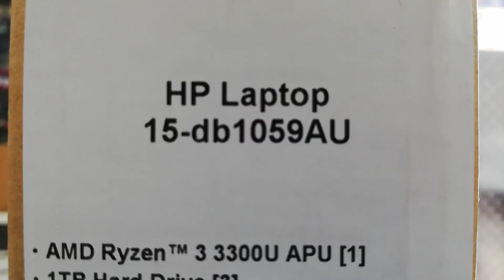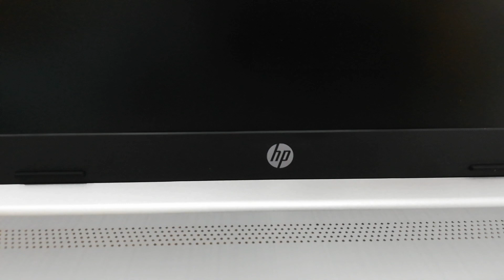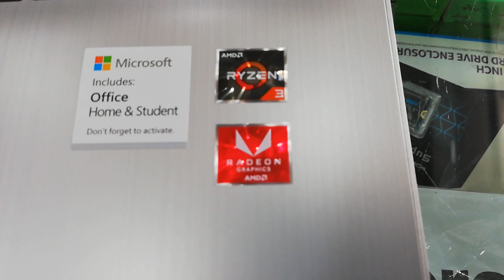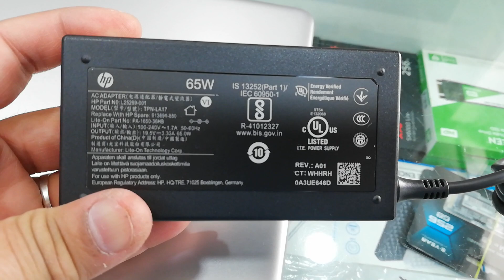Hp 15-DB1059AU Laptop AMD Ryzen 3, 4GB, 1TB, DVD WR, 15.6" FHD, WIN10, MS OFFICE, SILVER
HP 15 db1059au 15.6-inch Laptop (Ryzen 3 3200U/4GB/1TB HDD/Win 10/MS Office 2019/AMD Radeon Vega 3 Graphics), Natural Silver

HP 15-db1059au (8VY87PA) Laptop (AMD Dual Core Ryzen 3/4 GB/1 TB/Windows 10) laptop has a 15.6 Inches (39.62 cm) display for your daily needs. This laptop is powered by AMD Dual Core Ryzen 3 3200U processor, coupled with 4 GB of RAM and has 1 TB HDD storage at this price point.
It runs on Windows 10 Home Basic operating system. As far as the graphics card is concerned this notebook has a AMD Radeon Vega 3 graphics card to manage the graphical functions. To keep it alive, it has a 3 Cell Li-Po battery and weighs 1.8 Kg.